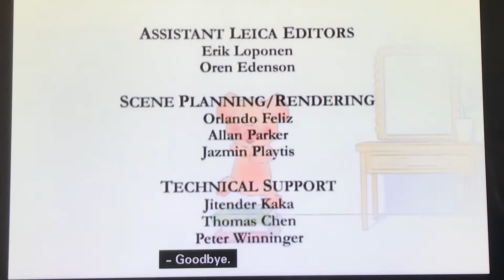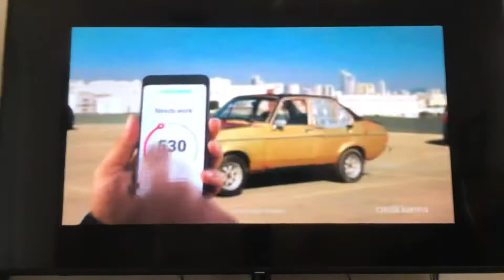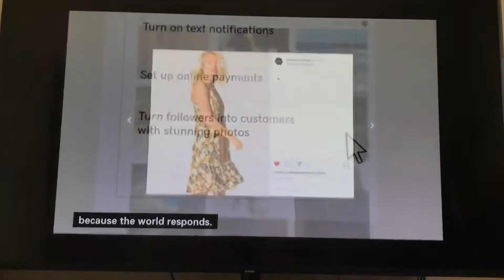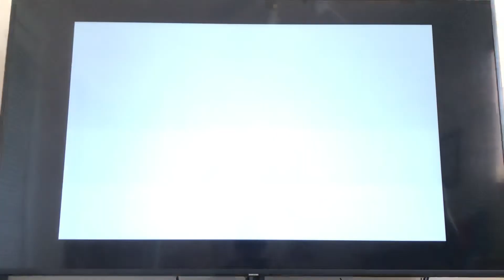Qubo Commercial Break (January 19, 2021) part 1